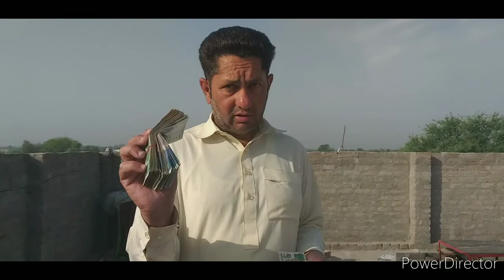Bull Purchase| Bull Purchase price |Business idea | Mein or Mera Punjab